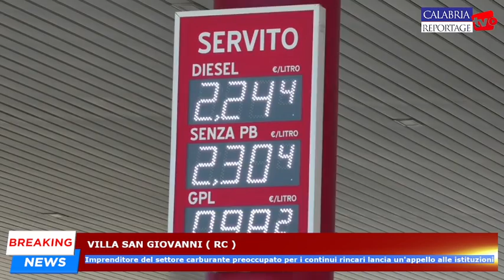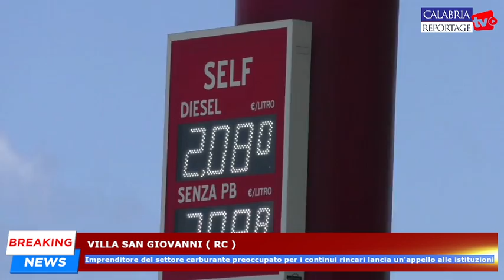Villa San Giovanni: imprenditore del settore carburante preoccupato per i continui rincari.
Villa San Giovanni: imprenditore del settore carburante preoccupato per i continui rincari lancia un'appello alle istituzioni.